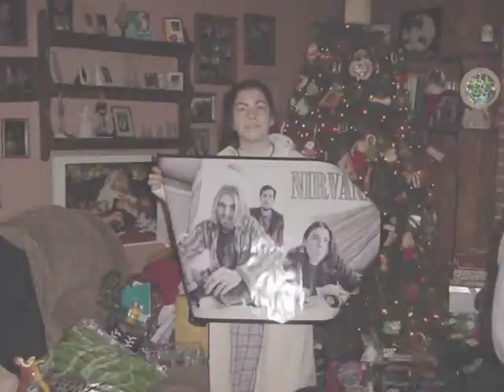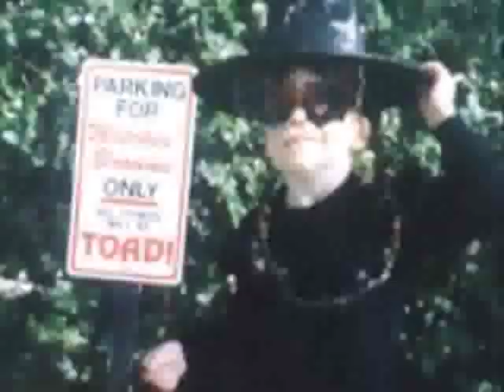Megan Brennan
Slideshow of Megan Siobhan Brennan